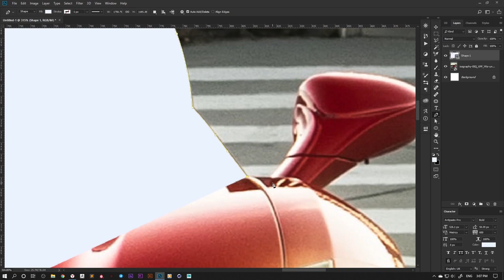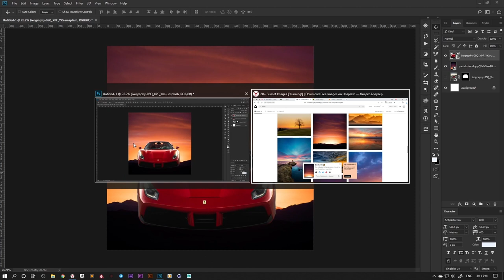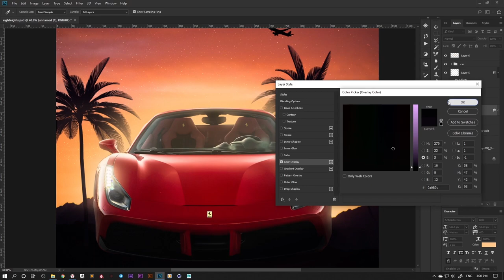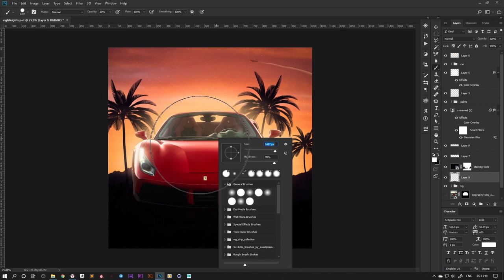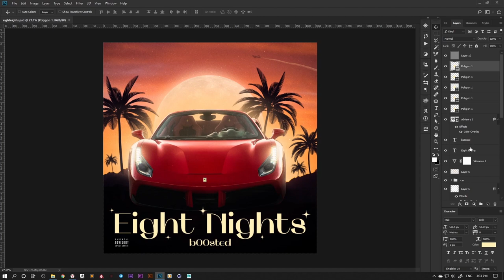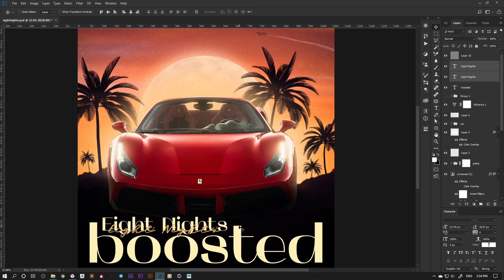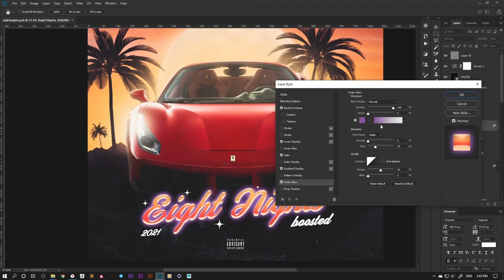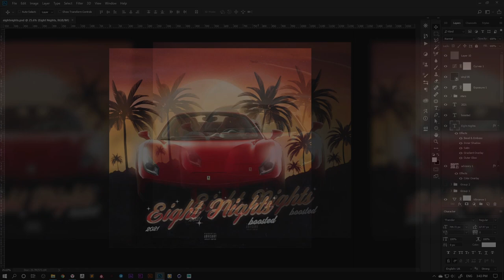How to Make Simple Cover Art | Photoshop GFX Tutorial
Simple Cover Art Design | Photoshop GFX Tutorial

I'll show you How to Create an easy and quick Cover Art in Adobe Photoshop 2021 🤘 for your single / album / etc.

(hit me up for custom artwork, promo video, logos, lyric video and other stuff)